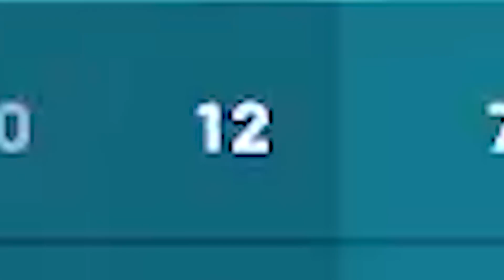Was I WRONG about Ramattra in Overwatch 2?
He's meta for all the wrong reasons hopefully the balance patch fixes this

►Edited by and thumbnail done by: Freshnuts